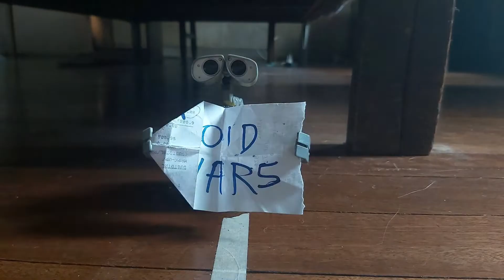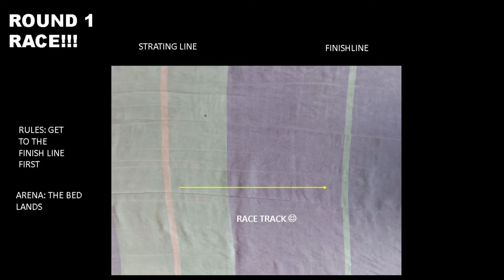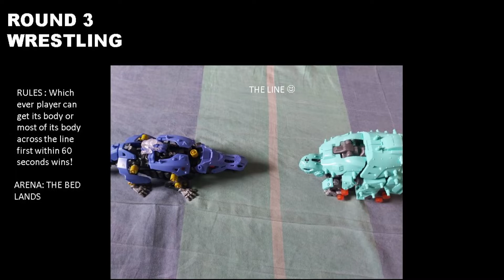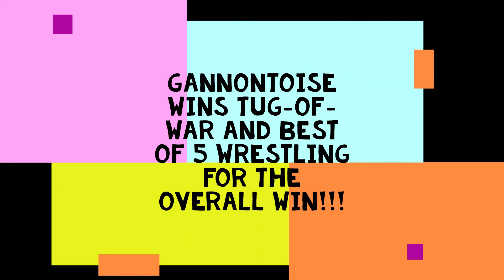ZOID WARS EPISODE 43 ZOIDS WILD GANNONTOISE VS ZOIDS WILD KNUCKLE KONG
ZOIDS WILD Gannontoise and made to move Barbie Doll, Candice return to once again complete in ZOID WARS! Their opponents, ZOIDS WILD Knuckle Kong and Coach Optimus Primal! Will the plodding Gannontoise triumph against the chest beating brute, Knuckle Kong, or will the Knuckle Kong pound his way to another win? ZOID WARS - Tomy ZOIDS competing to see who reigns supreme!